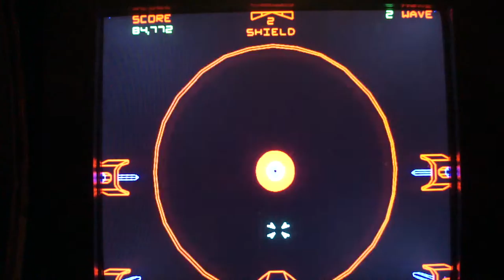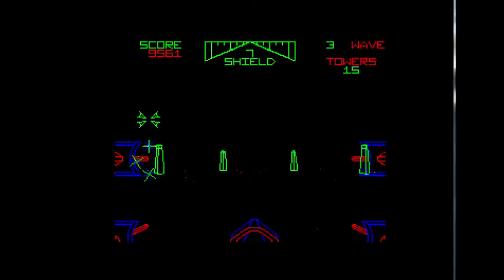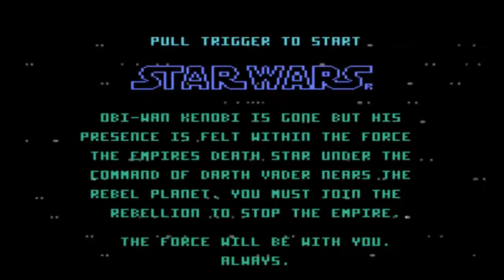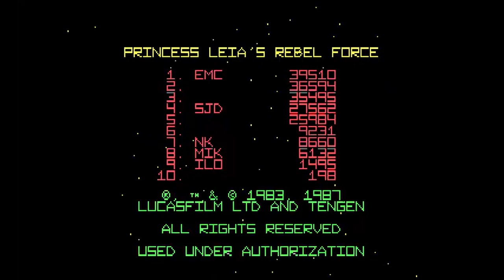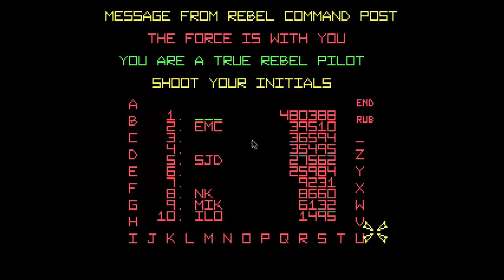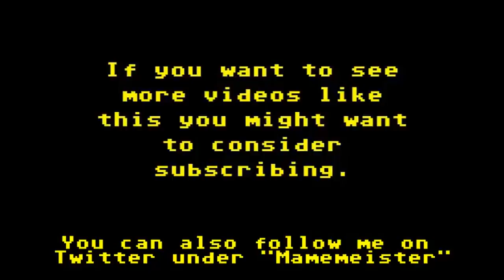Arcade Perfect? - My Arse!! - Star Wars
I take a look at multiple home versions including the MSX, Acorn Electron and Atari 2600.